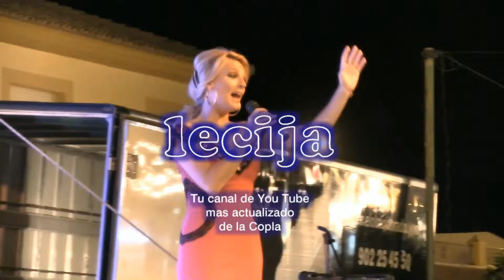LOLA GARCÍA: " Tus cinco toritos negros"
XXIII CERTAMEN DE COPLA  2014